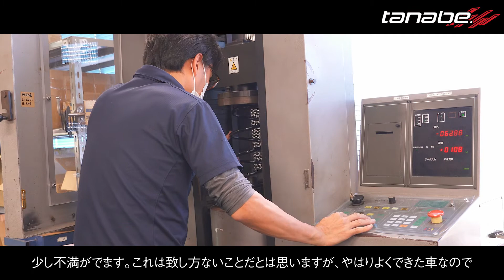【User-voice】トヨタヤリス ＤF210と純正比較やその他のお話をお聞きしました。【tanabe】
TOYOTA ヤリスの開発にご協力頂いたユーザー様に
カスタムスプリングの「DF210」を装着して頂き、乗り心地や運動性能についてお聞きしました内容を動画に収めましたのでぜひご覧ください。

☆youtube以外のSNSの登録もよろしくお願いします☆